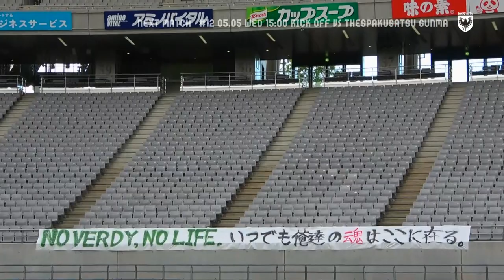【VERDY TV】小池純輝 群馬戦に向けて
大宮戦、今シーズン8得点目となるゴールを決めた 小池純輝。

求めているのは勝ち点3。
古巣キラーのエーコが、抜群の決定力で群馬のゴールネットを揺らし、チームを勝利へ導く。
明日もゴールセレブレーションを見逃すな！